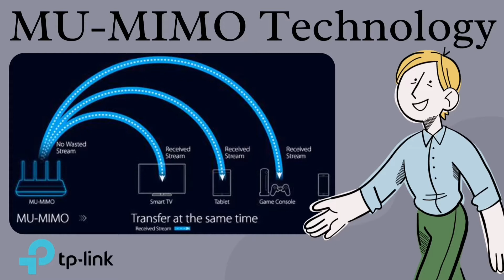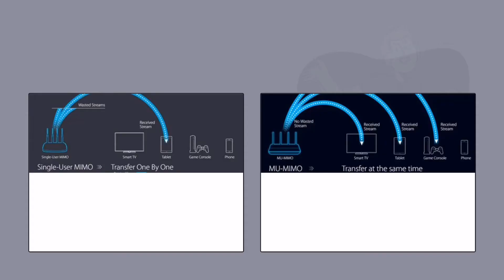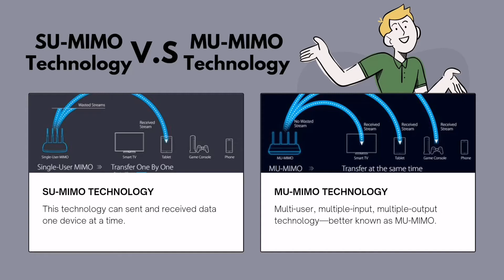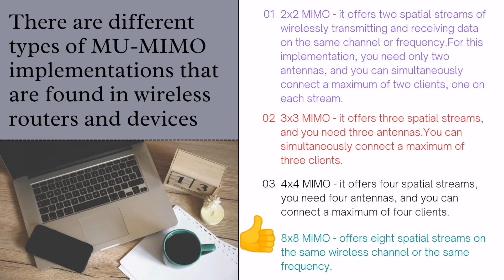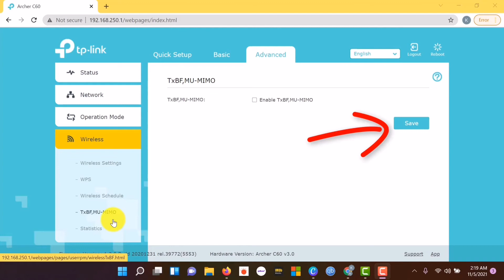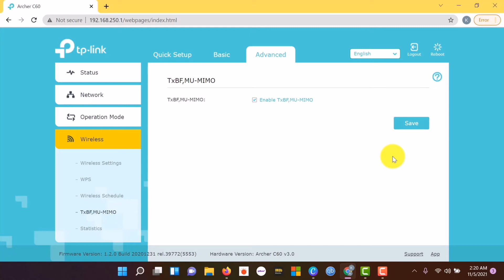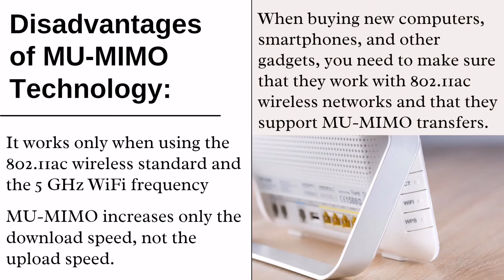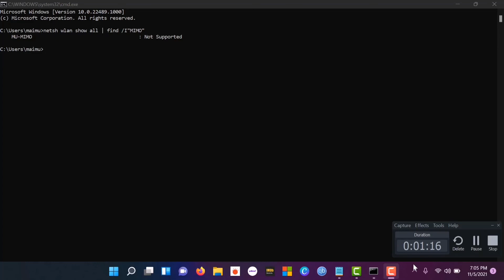What Is MU-MIMO Technology | When Can and How Should We Use It | New Wifi Router Feature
In this video, I will show you a new wifi router feature: MU-MIMO and when can and how should we use this technology. I hope this video will help you guys.

How you can check mu-mimo PC compatibility using CMD

netsh wlan show all | find /I"MIMO"

MU-MIMO - Multi-User Multiple Input Multiple Output
The number of connected devices in the average home or office is also increasing. At the same time more and more devices are being used to support more bandwidth-intensive activities. As a result, the connected devices experience low Wi-Fi performance.

Ref.